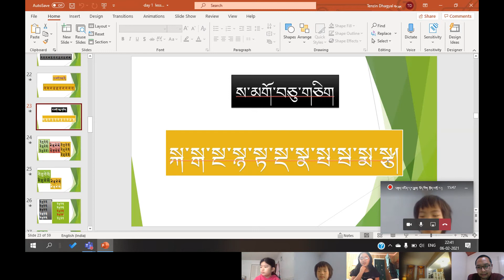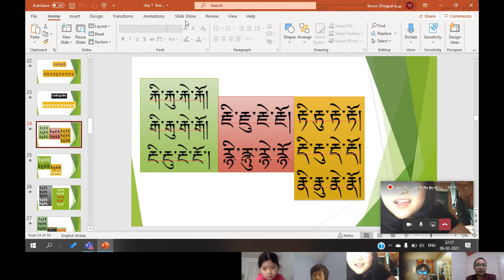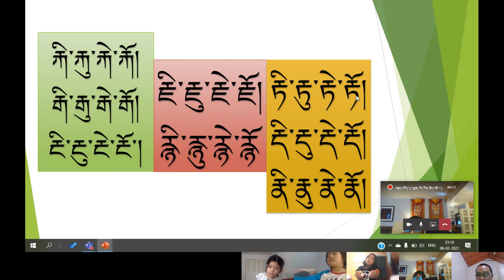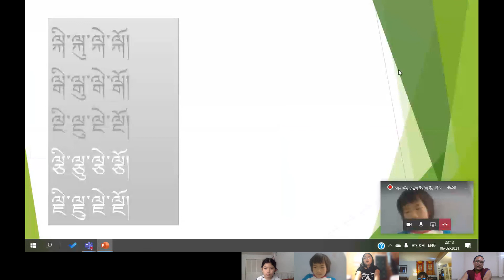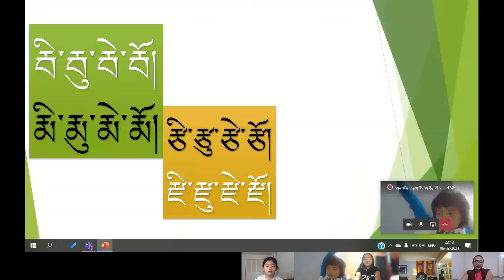བསྟན་འཛིན་དར་རྒྱས། བོད་ཡིག སྔོན་འགྲོ ང་། 06.02.2021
དྲྭ་ཐོག་སློབ་ཁྲིད་ཀྱི་་དམིགས་ཡུལ།
༡། བོད་ཀྱི་སྐད་ཡིག་གི་ཆུ་ཚད་གོང་མཐོར་གཏོང་རྒྱུ།

༢། རྒྱ་སྐད་དང་དབྱིན་ཡིག གློག་ཀླད་ཤེས་བྱ་སྦྱོང་འདོད་ཅན་ལ་རིག་ཚན་འདི་དག་སློབ་པའི་གོ་སྐབས་བསྐྲུན་རྒྱུ།

༣། རིག་གཞུང་གི་ཉམས་མྱོང་གཏིང་ཟབ་ཏུ་ཡོང་ཐབས་བྱ་རྒྱུ།

༤། བློ་སྟོབས་དང། བྱམས་སྙིང་རྗེ། འབྱུང་ཁམས་བདེ་ཐང་ཡོང་ཐབས་བྱ་རྒྱུ།

ང་ཚོའི་དམ་བཅའ།

ང་ཚོས་ཕྲུ་གུ་ཕན་ཚུན་བར་འབྲེལ་འདྲིས་དང་། དེ་བཞིན་དུ་དགེ་རྒན་དང་ཕ་མའི་མིག་དཔེ་བཟང་པོར་བརྟེན་ནས་རིག་གཞུང་གི་ཁོར་ཡུག་ལེགས་པོ་བསྐྲུན་རྒྱུར་འབད་བརྩོན་ཞུ་རྒྱུ་དང་། ཕྲུ་གུ་རྣམས་ཀུན་སློང་བཟང་པོས་སློབ་ཁྲིད་ལ་མཉམ་ཞུགས་བྱེད་པ་དང། སློབ་ཕྲུག་གཞན་ཚོའི་བདེ་ཐང་ལའང་གཞོགས་འདེགས་ཡོང་བའི་རེ་བ་ཞུ་བཞིན་ཡོད་པས། གཤམ་གསལ་དམ་བཅའ་དོན་ཚན་བཞི་ལ་ཁས་ལེན་གནང་དགོས།

༡། བོད་སྐད་སྦྱོང་ཆེད་སློབ་འཇུག་བྱས་པའི་སློབ་མ་ཚོའི་ཕ་མ་དང་སློབ་ཕྲུག་རྣམས་ཀྱིས་ཕན་ཚུན་བོད་སྐད་རྒྱག་རྒྱུ།

༢། སློབ་ཕྲུག་ཕན་ཚུན་བར་གུས་བརྩི་ཡོང་བ་བྱ་རྒྱུ།

༣། སློབ་ཕྲུག་ཚོས་དགེ་རྒན་དང་ལས་བྱེད་ཚོའི་ཞལ་ལ་མཉན་རྒྱུ།